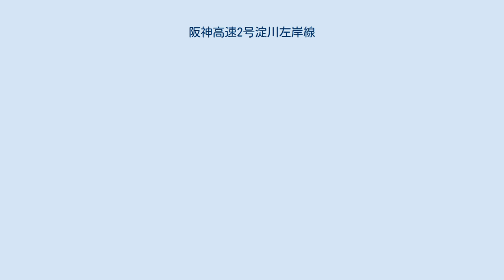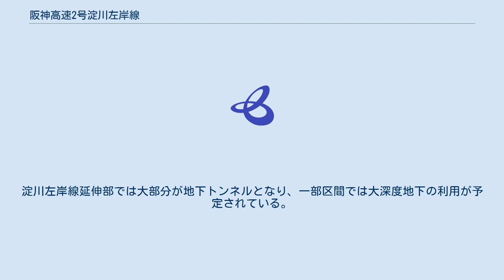阪神高速2号淀川左岸線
阪神高速2号淀川左岸線（はんしんこうそく2ごうよどがわさがんせん、Route 2 Yodogawa-Sagan Line）は、大阪府大阪市此花区の阪神高速5号湾岸線 北港ジャンクション (JCT) から大阪府門真市三ツ島の門真JCTへ至る阪神高速道路の路線である。
海老江JCT以東は建設中である。
 従前からの大阪の新高速道路のネットワークは、1号環状線を中心として各路線が放射状に延び、それらの路線を行き来するには一度1号環状線を経由しなければいけなかった。
こうした大阪中心部を経由する必要がない車までもが都心部に流入するため、慢性的な渋滞を引き起こしていた。
この問題を解決するため、2001年に「都市再生プロジェクト」が策定され、「大阪都市再生環状道路」の整備が決定された。
 淀川左岸線は、大阪都市再生環状道路の1つとして大阪都心部の慢性的な交通混雑の緩和に寄与する道路となっている。
 24時間交通量（台）道路交通センサス （出典：「平成22年度道路交通センサス」・「平成27年度全国道路・街路交通情勢調査」（国土交通省ホームページ）より一部データを抜粋して作成） 国道1号淀川左岸線延伸部として、大阪市北区豊崎地先から門真市薭島（ひえじま）地先（近畿自動車道・第二京阪道路 門真JCT）までの延長8.7 kmの自動車専用道路が事業中である。
これが建設されれば、既に開通している近畿自動車道・大和川線・湾岸線と共に、延長約60kmの大阪都市再生環状道路が形成され、大阪都心部の慢性的な渋滞の解消につながるとされている。
淀川左岸線延伸部は、大阪門真線として地域高規格道路候補路線に指定されている。
 この計画についてはパブリック・インボルブメント（住民参画）手法によって、以下の4案などが比較検討された。
 以上の4案を沿線住民の意見を参考にしつつ検討した結果として、淀川左岸線延伸部有識者委員会はA案とC案を優位としたうえで、トンネル構造を主体として極力大深度地下を活用するのが望ましいとする提言を2006年（平成18年）12月15日に出した。
トンネルなら沿道環境への影響が少ないうえ、大深度地下なら用地補償が不要であり工事期間の短縮も図れるからである。
また、沿線の利便性を高めるために中間（おおむね国道479号（大阪内環状線）との交点付近）にインターチェンジを設けるよう努力すべきとしている。
 2013年（平成25年）1月から環境影響評価の手続きが開始された。
 淀川左岸線延伸部は2016年（平成28年）11月に都市計画決定が実施され、2017年（平成29年）4月に国土交通省近畿地方整備局・西日本高速道路・阪神高速道路の3者による合併施行方式により事業化された。
淀川左岸線延伸部では大部分が地下トンネルとなり、一部区間では大深度地下の利用が予定されている。